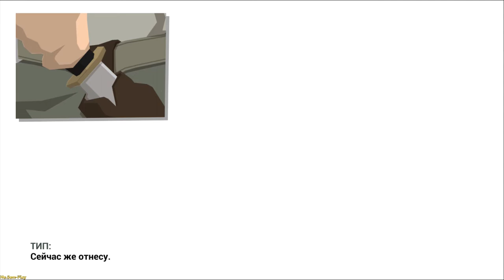This Is the Police 2 ➤ Lilly blows off steam(Лилли выпускает пар) №2